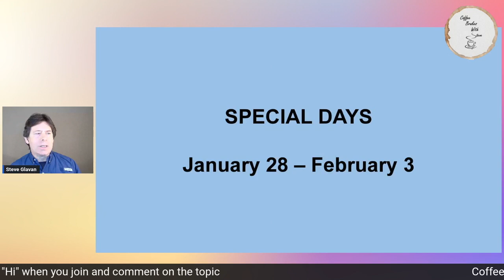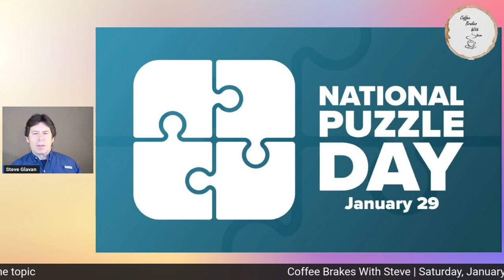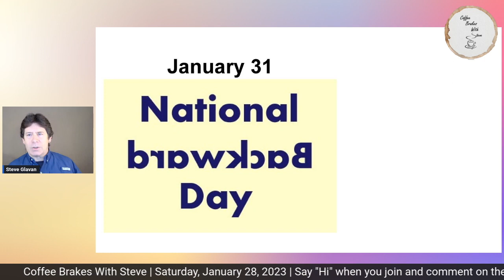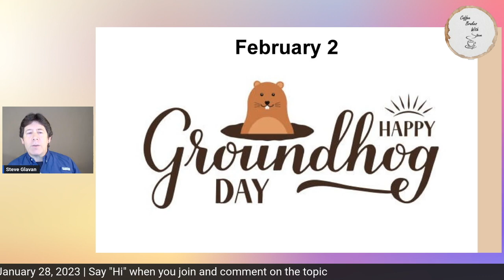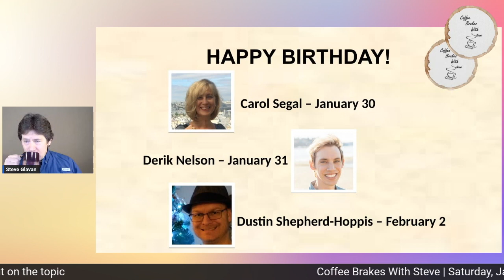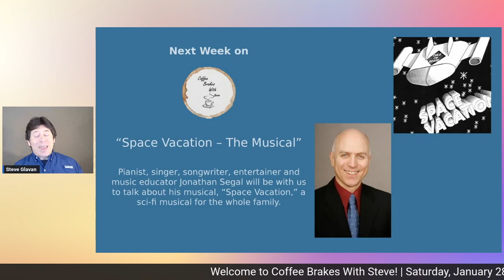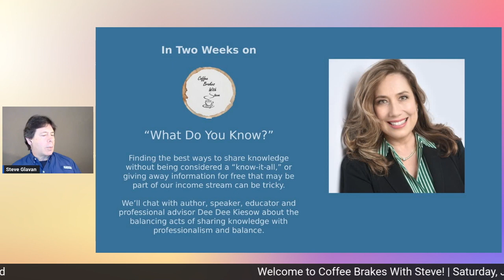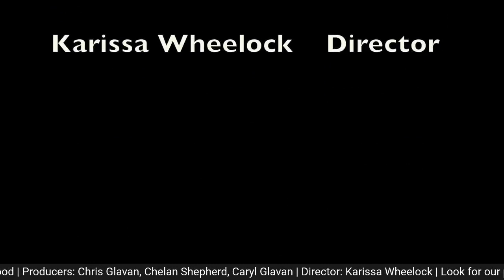Coffee Brakes With Steve - "To Dye For" with Brandon and Whitney Cawood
Episode 169

Are the foods we eat safe?
Documentary filmmakers Brandon and Whitney Cawood join Steve this week to talk about information they have uncovered through interviews with scientists and medical experts about the hazards of synthetic dyes in food, and their new film sharing that research, “To Dye For.”